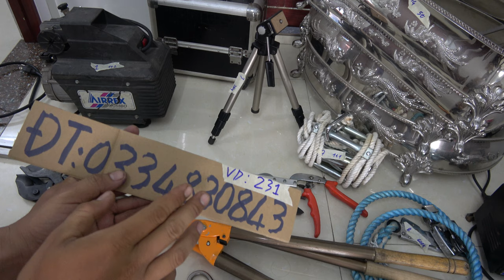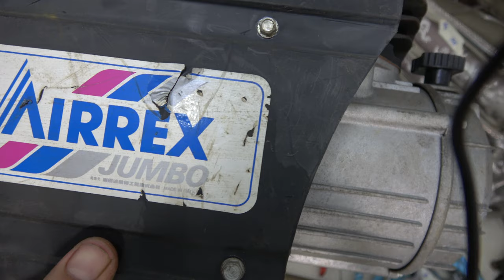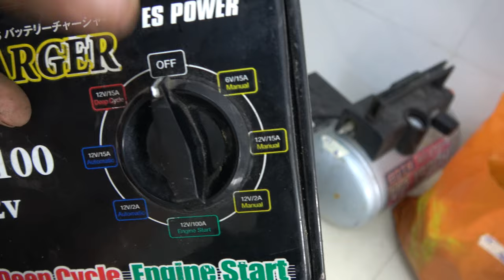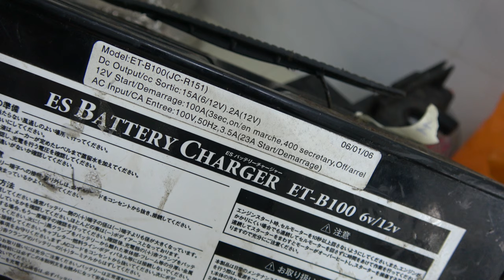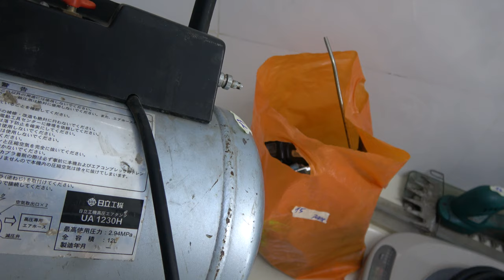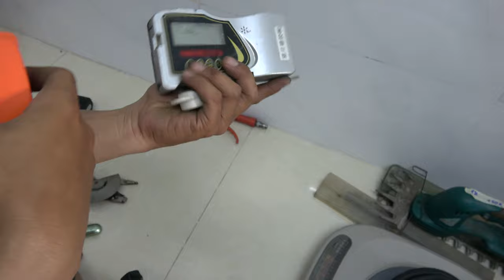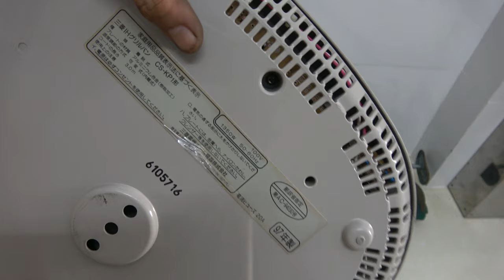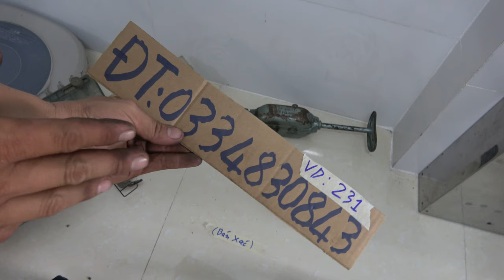VIDEO 231 đôn inox japan 🇯🇵 yokiwa máy sạc bình cắt cành nhật đầu máy nén hơi italy🇮🇹